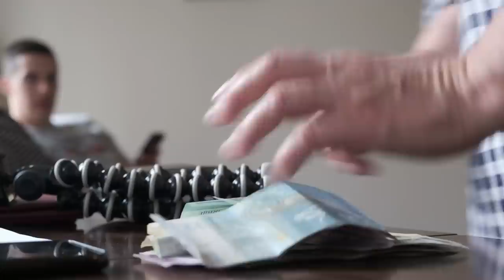Naujas būstas | Tarakonai | Naminės picos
Mano įranga👇
Turistinė: